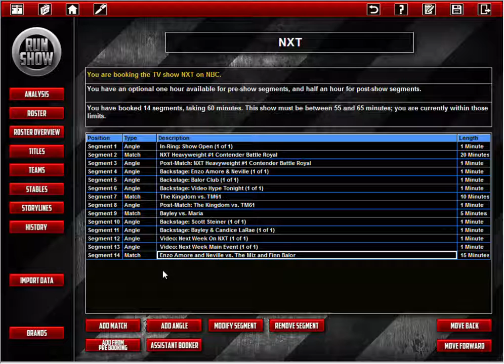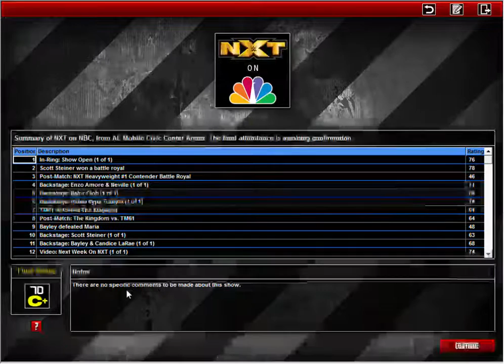NXT: " The Game " - S03E17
Tonight NXT: " The Game " returns with more havoc between Finn Balor, Doc Gallows & The Young Bucks (Matt & Nick Jackson) and we have a massive main event between Enzo Amore & Neville taking on  The Miz & Finn Balor! Plus the debut of TM61! All this, and so much more as we are just two weeks away from NXT Takeover: So Cal!!!